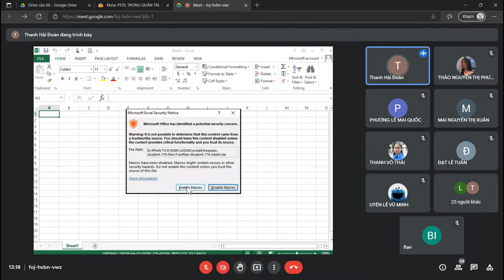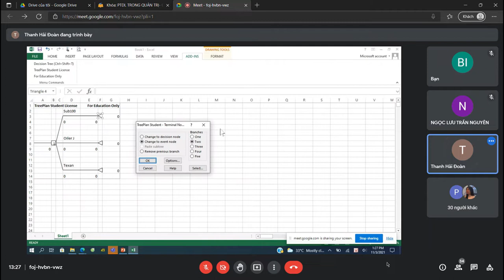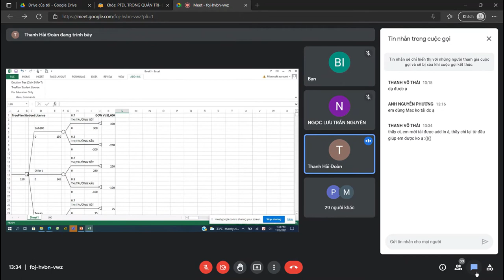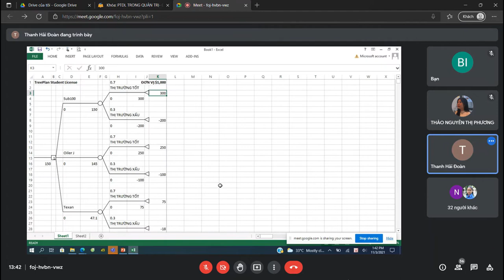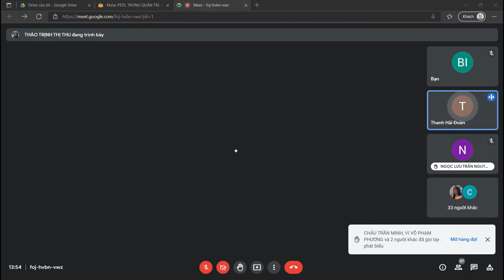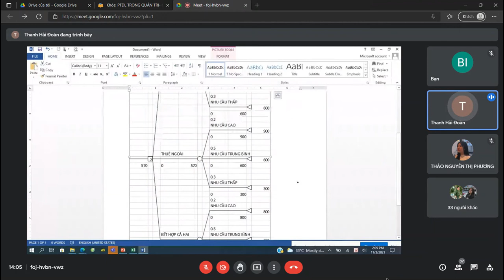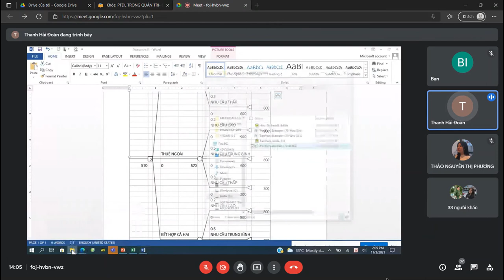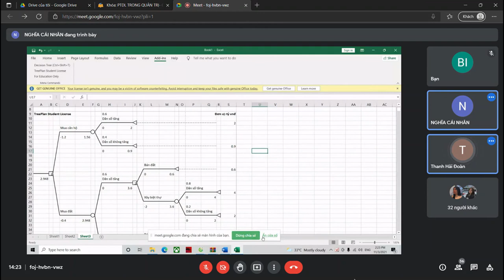PHÂN TÍCH ĐỊNH LƯỢNG TRONG QUẢN TRỊ - CHƯƠNG 3 - DECISION ANALYSIS - C (Sáng T5 - 2021-10-28)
⚽🥎🏀CHƯƠNG III - DECISION ANALYSIS